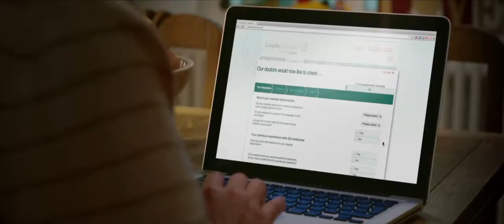Don't avoid the problem... LLOYDS PHARMACY | Avoidance | Commercial by Phil Hawkins, Director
TACKLING AN EMBARRASSING PROBLEM…

This commercial was an interesting challenge for me. I was approached not only as director but to write the creative for a new campaign for Lloyd Pharmacy’s online doctor service to help those suffering with erectile dysfunction. Cue the sniggering! It’s actually a huge problem worldwide and, as you can imagine, a difficult subject to engage people with because it’s obviously an embarrassing condition that sufferers don’t like to talk about. The service that Lloyds provides is a fantastic discreet online based solution but how does one create a commercial that can highlight such a sensitive subject?

I decided to go down the narrative route to create an cinematic execution that would draw people into a snapshot of this character’s life and be intriguing enough to make the audience wonder why he’s acting so strangely. At the end we reveal it’s down to his condition and provide a solution. I felt it was important not to ram the service or issue down people’s throats but use quirky humour to highlight the ridiculous behaviour of the man that would contrast with the simple and easy service the website provides.

The commercial was shot on location using the Arri Alexa.